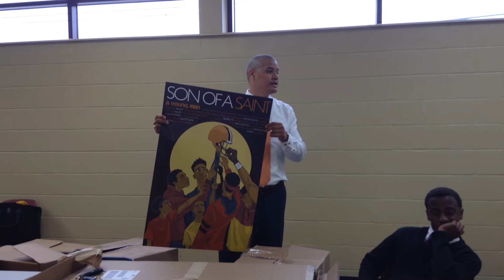Sonny Lee talks to St. Aug Middle School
Sonny Lee talks to St. Aug Middle School about Son Of A Saint program